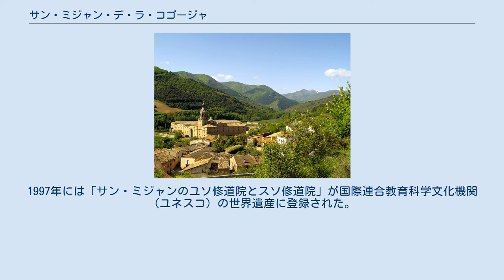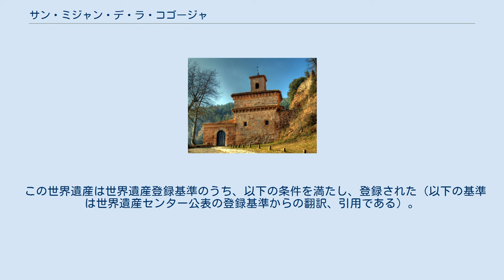サン・ミジャン・デ・ラ・コゴージャ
ラ・リオハ州の自治体
サン・ミジャン・デ・ラ・コゴージャ(スペイン語: San Millán de la Cogolla: スペイン語発音: [san miˈʎan de la koˈɣoʎa])は、スペイン・ラ・リオハ州のムニシピオ（基礎自治体）。
2016年の人口は240人。
 スソ修道院（奥）とユソ修道院（手前） 6世紀にこの地に暮らした聖エミリアヌス（スペイン語で聖ミジャン）と、頭巾（スペイン語でコゴージャ）のような形状を持つ周囲の山々が名称の由来である。
1997年には「サン・ミジャンのユソ修道院とスソ修道院」が国際連合教育科学文化機関（ユネスコ）の世界遺産に登録された。
 サン・ミジャンはスペイン語誕生の地であると主張している。
この地域ではスペイン語が話されるが、この地域の地名の一部はバスク語に起源を持ち、1000年前にはバスク語が話されていた証拠がある。
 近隣のナヘラにはユダヤ人が住んでいたが、カスティーリャ王国支配下の14世紀にはペドロ1世とエンリケ2世が争った内乱の影響を受けた。
サン・ミジャンの礼拝堂の監督官の要請により、1369年10月15日、エンリケ2世は「カトリックの男女、ムーア人の男女は、ユダヤ人に対して負っていた債務を直ちに返済しなければならない」と命じた。
ところが1371年9月10日、国王はサン・ミジャンの大修道院長とすべての修道士を、彼らがナヘラの戦い以降にユダヤ人に対して負っていた債務から解放した。
 1997年には「サン・ミジャンのユソ修道院とスソ修道院」が国際連合教育科学文化機関（ユネスコ）の世界遺産に登録された。
世界遺産センターは以下のふたつをこの物件の登録対象としている（英語名は世界遺産センターによる）。